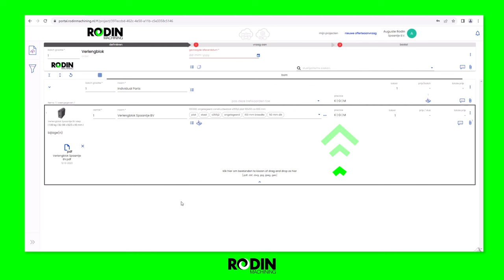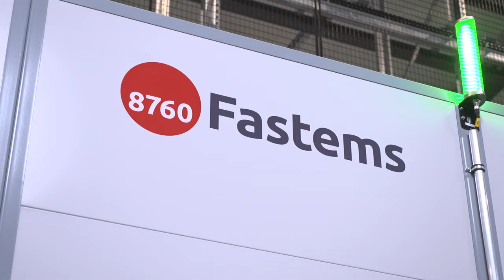100% autonomous production with partners RODIN Machining and Fastems!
RODIN Machining is where digital meets metal – and with a partner like Fastems, it’s full-blown automation! Experts Paul Mooij of RODIN Machining and Sven Schewe of Fastems share their journey towards complete unmanned production for milling, turning, gripper and material handling, loading and unloading machines, and tool change! Drop in on this exciting story to hear about an incredible partnership between the world leader in CNC automation and an autonomous facility that delivers parts with very short lead times!

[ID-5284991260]